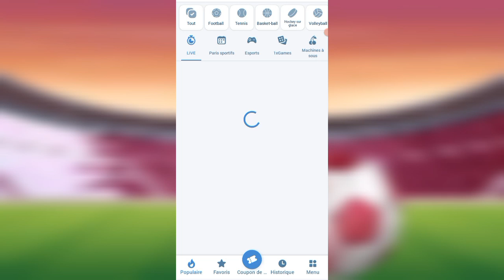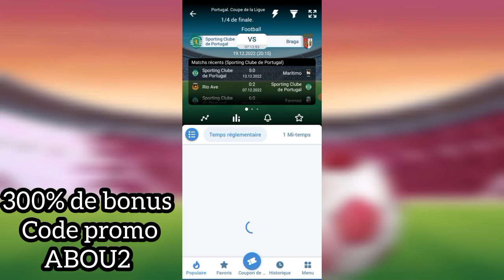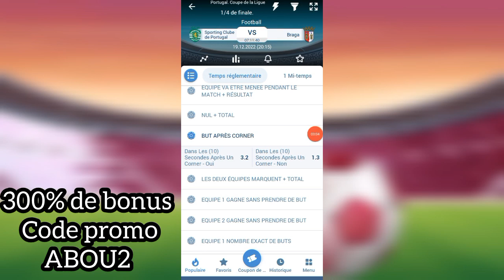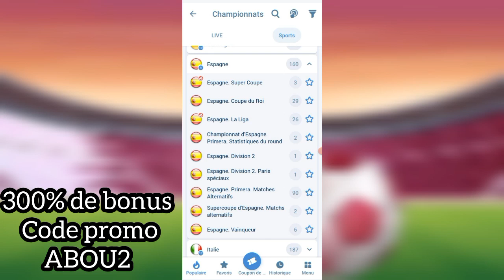faille 1xbet comment gagner de l'argent sur 1xbet en 10 secondes